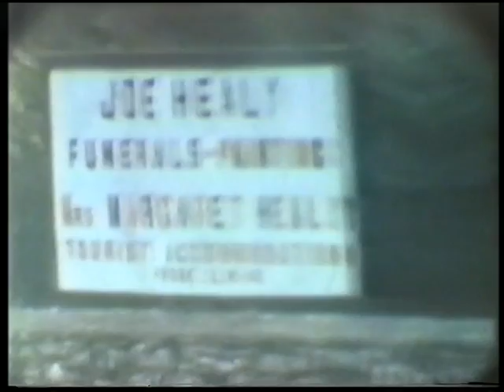Glin 1971 - Part 2